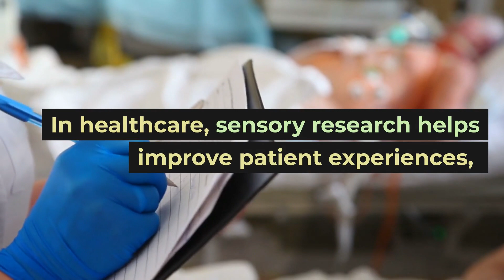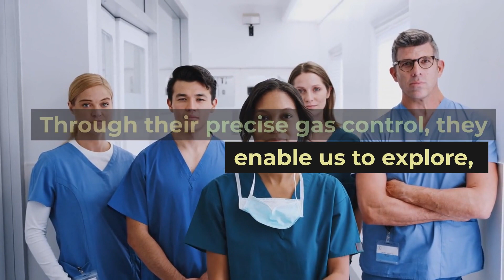Gas Mixer for Sensory Research: Enhancing the Science of Perception